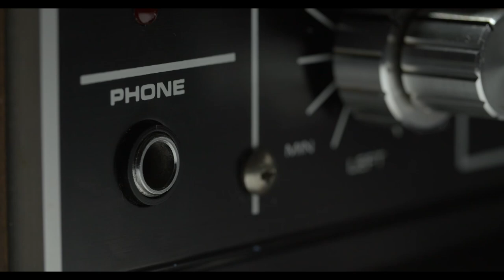SATISFYING ASMR CRUNCHY WATERMELON EATING COMPILATION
ASMR
ASMR crunchy watermelon
fresh watermelon

Credits:

@Twins Delight-ASMR